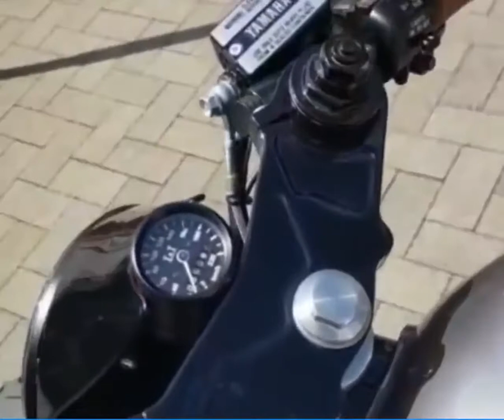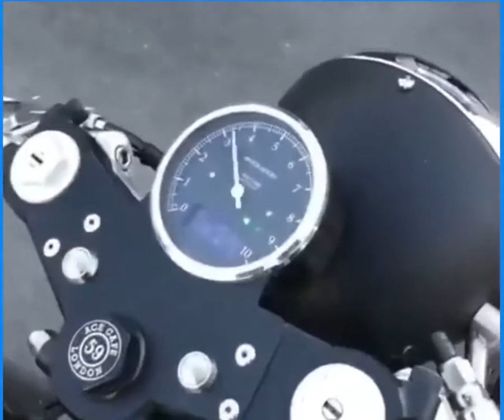motor impian idaman kaum millenial !! japstyle, moge, keren abiiiissss !!!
motor impian
motor kaum millenial
motor idaman
japstyle
moge
valentino rossi
marquest
marques
mark marques
moge honda
moge yamaha
moge kawasaki
moge bekas
moge murah
mogeqq
moge bmw
moge klasik
moge matic
moge adalah
moge artinya
moge adventure
moge aprilia
moge antik
moge arogan
moge amerika
moge agusta
amoge
a moge meaning
form a moge
morgens morgen
moget a.s. čadca-horelica
mogette a la graisse de canard
mogens a. brødsgaard
mogens a stærmose og søn
moge bekas murah
moge bekas surabaya
moge benelli
moge bmw bekas
moge berapa cc
moge bekas medan
b mogen biotechnologies inc
b-mogen biotechnologies
b-mogen technologies
b mogensen
bio techne b-mogen
b-mogen transposon
b-mogen biotechnologies east hennepin avenue minneapolis mn
mogens b nielsen
moge custom
moge cbr
moge cruiser
moge cafe racer
moge cb
moge chopper
moge custom murah
moge cruiser murah
cc moge
sim c moge
mogens c. bay
mogens c. ramsløv
mogens c. bay valmont industries inc
mohan c lazarus
eric c. mogentale
moge v moge
moge ducati
moge dijual
moge di indonesia
moge ducati bekas
moge dibawah 150 juta
moge dari honda
moge ditilang
moge desta
moge di olx
harga moge dibawah 50 juta
mogenas d.o.o
mogeso d.o.o
mogens d linde
maria d'mogensen
d.moger
d.moger instagram
moge er6n
moge entry level
moge enteng
moge eagle
moge enak buat touring
moge er
moge entry level indonesia
moge elektrik
e mugen
e mogerini
mogen e mochten
mogens e pedersen
o monge eo executivo
mughal e azam
mogens e. jensen
mogelijkheden e-commerce
moge full paper
moge fairing murah
moge full fairing murah
moge fp
moge full paper artinya
moge favorit
moge facebook
moge fb
magesto f
allan f. mogensen
allan f mogensen quotes
albert f mogerley
kogel mogel f
werner f mogelsberg
moge garuda
moge gsx
moge gading
moge gs
moge gahar
moge gsx bekas
moge garuda 150cc
moge gading marten
moto g
mogens g stryhn
mogens g nielsen
mogendorf g&s
mogetta g
mogens g jensen
uffe g mogensen
mogens g sørensen padborg
moge honda terbaru
moge harga
moge honda bekas
moge honda goldwing
moge h2
moge honda matic
moge h2r
allan h. mogensen
mogens h damkier
mogens h. hansen
mogens h andersson
trine h. mogensen
steven h moger
kaj mogensen h c andersen
karl mogens h r holck
moge italy
moge irit bensin
moge import bekas
moge india murah
moge itu minimal berapa cc
moge indonesia harga
moge irit bahan bakar
moge jadul
moge jadul murah
moge japstyle
moge jakarta
moge jogja
moge jadul olx
moge jerman
moge jadul honda
jay mogal
mogens j.p. jacobsen
mogens j.p. jacobsen resume
mogens j dall
mogens j vego
cary j mogerman attorney
eric j. mogelof pimco
j.a. mogel ikastola iturburu
moge kawasaki bekas
moge ktm
moge kaisar
moge korea
moge keluaran 2020
moge kuning
mogens k. justesen
mogens k. eberhart
mogens k nielsen
mogens k. johansen
mogens k eberhardt
johnny k. mogensen
k & t mogendorf
k. vogt ag mogelsberg
moge lawas
moge listrik
moge look
moge lama
moge lawas murah
moge langka
moge langka di indonesia
moge lama murah
limoges france
mogens l. mathiesen
mogelijk.l
andreas l. mogensen
koge l mogel
kogel mogel 3
mogensen l
kogel mogel 2
moge modifikasi
moge murah bekas
moge mini
moge murah 2020
moge mahal
moge modif
m mogensen
m moggers
richard m. mogerman p.a
reidar mogerman
richard m mogerman
bo m mogensen
kris m. mogensen
m/v mogens maersk
moge ninja
moge no paper
moge norton
moge nmax
moge np murah
moge nyaman buat harian
moge np adalah
moge ninja 650
nmax moge
n max modif moge
mogens n. pedersen
mogelijk.n
modern
64 n moger ave mount kisco
19 n moger ave mount kisco
moge olx
moge olx jakarta
moge olx bandung
moge olx jatim
moge olx jogja
moge olx bali
moge olx jateng
moge olx surabaya
omoge
o moge wszystko wszystko mozliwe jest gdy ty
moje omoge
mogen o mogen
moge o mogie
mogeri o sajna bechar thakor
mogeri o sajna koi diya
mogeri o sajna
moge polisi
moge paling murah
moge paling keren
moge polisi militer
moge pemula
moge paling irit
moge png
moge patwal
p mogensensvej hillerød
p mogensensvej 13
p. mogensensvej 49
p mogensensvej 61
p. mogensensvej 13 hillerød
p mogensensvej 51
p mogensensvej 37
p. mogensensvej 51 hillerød
moge quotes
quentin monge
el monje que vendio su ferrari
o que é monge
jakim quadem moge jezdzic na am
kogel mogel q
moge r6
moge roda 3
moge r15
moge r1
moge ruby
moge r25
moge roda 4
moge ringan
r/mogeko
r. mogeiro 207 - perus
r. mogerman lawyer
r 15 modif moge
harga moge r6 bekas
mogens r aaskov
mogens r. mogensen
bjørn r mogensen
moge suzuki
moge sport
moge second
moge sport murah
moge suzuki bekas
moge suzuki hayabusa
moge second murah
moge surabaya
s mogen ave
mugen s
mogens s andersen
mogens s mogensen
moger s.r.o
mogens s andersen maler
moge(s)
mogens s andersen pris
moge termahal
moge termurah
moge terbaik
moge touring
moge terbaik 2020
moge terkeren
moge trail
6 piw kiedy moge jechac
calle mogent 6 barcelona
mogette 6 lettres
7 moge murah dibawah 50 juta terbaru 2019
7 moge murah dibawah 50 juta terbaru 2018
mogette 7 lettres